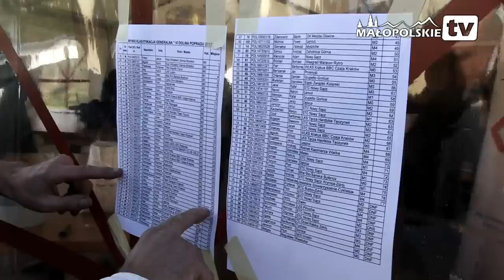VI Wyścig Kolarski Doliną Popradu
Program VI Sądeckiego Szosowego Wyścigu Kolarskiego Doliną Popradu

11.20 - ok. 6 km Przejazd z rynku nowego Sącza do Starego
Sącza (Rynek, ul. Dunajewskiego, Szwedzka, Wąsowiczów, Kościuszki, Jagiellońska,
Kunegundy, Węgierska, Stary Sącz)
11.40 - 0,0 km Start ostry na obwodnicy Starego Sącza za rondem
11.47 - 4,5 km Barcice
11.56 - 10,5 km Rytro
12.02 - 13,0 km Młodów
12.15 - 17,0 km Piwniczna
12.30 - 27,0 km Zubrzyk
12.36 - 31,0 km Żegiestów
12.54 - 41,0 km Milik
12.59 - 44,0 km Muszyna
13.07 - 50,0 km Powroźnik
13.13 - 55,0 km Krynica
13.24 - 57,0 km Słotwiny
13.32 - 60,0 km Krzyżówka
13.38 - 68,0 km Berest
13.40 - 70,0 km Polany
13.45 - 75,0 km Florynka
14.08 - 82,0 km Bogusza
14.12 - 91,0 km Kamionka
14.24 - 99,0 km Meta Nowy Sącz.
16.15 - Uroczyste wręczenie nagród i oficjalne zamknięcie zawodów -- Miasteczko Rowerowe
ul. Nadbrzeżna